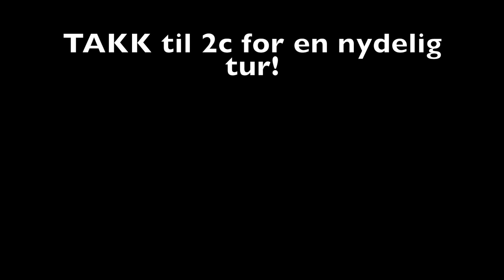Tur til Botnen med 2c